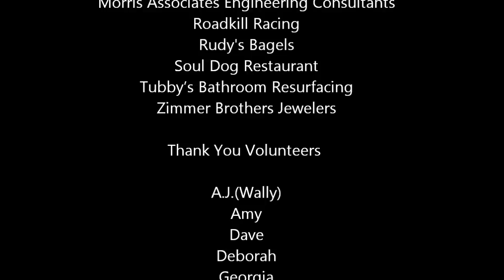Wa Wa Wally Waddle 5k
Video of all the Wa Wa Wally Waddle 5k finishers from May 13 2012.  The race was held on a sunny Mother's Day morning at Vassar Farms in Poughkeepsie, NY.